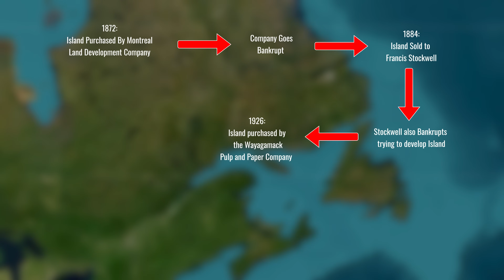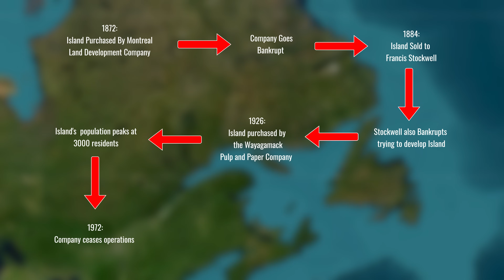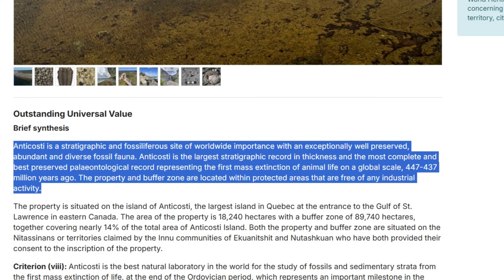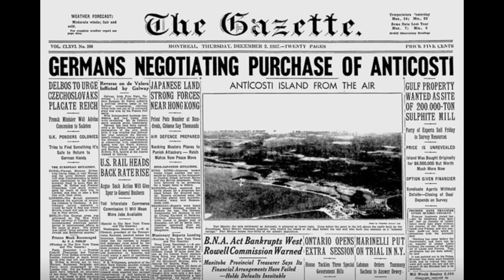Canada's Island of Fossils | Canada's Strangest Island Part 6| Anticosti Island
In this video we explore one of Canada's most fascinating islands, known for its unique geology and wildlife to ask the question "Is Anticosti island Canada's Strangest Island?".

Attribution:

All Maps and Satellite Imagery Sourced from Google Earth Pro 2024 and Open Street Map & ESRI Basemaps (ArcGIS Online)

Stock Video Provided by Envato Elements

Fossil to be identified, in the gravel, at the foot of the wall, Nichole Ouellette,

Rectangular joints within siltstone and black shales of the Utica Shale near Fort Plain, New York, Michael C. Rygel ,